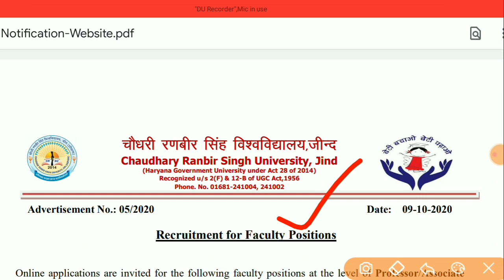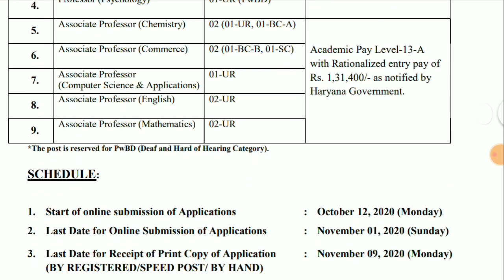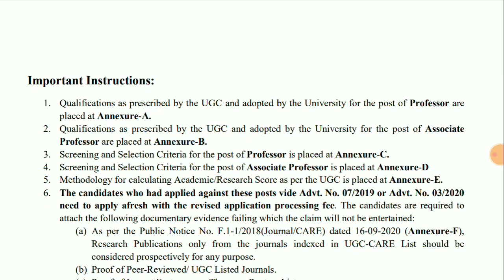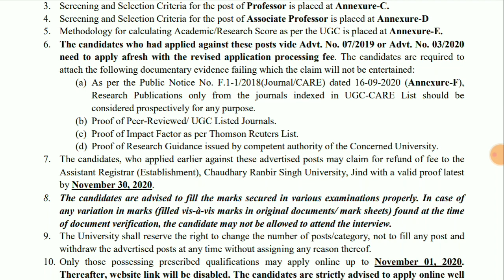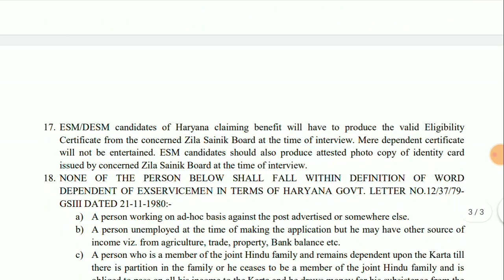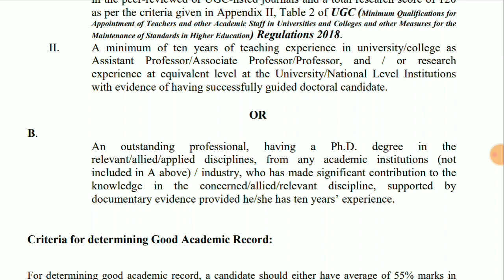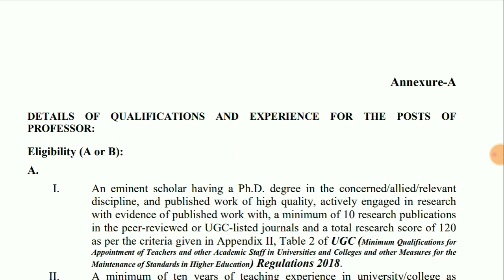हरियाणा के जींद जिले में आई नई भर्ती 2020 || ऑनलाइन आवेदन शुरू || Male Female Apply करे